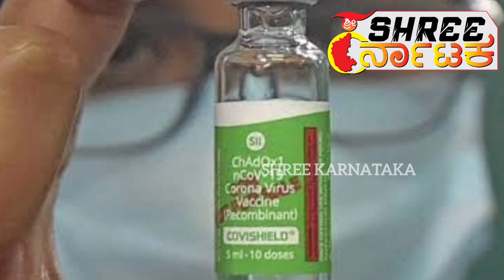ನೀವು ಲಸಿಕೆ ಹಾಕಿಸಿಕೊಂಡಿದ್ದೀರಾ ? ನಿಮ್ಮ ಮಕ್ಕಳ ಬಗ್ಗೆ ಎಚ್ಚರ ಎಚ್ಚರ | ಆರೋಗ್ಯ ಇಲಾಖೆ ಪ್ರಕಟಣೆ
ಪ್ರಿಯ ವೀಕ್ಷಕರೇ ನಿಮ್ಮ ಮನೆಯಲ್ಲಿ ಕೋವಿಶೀಲ್ಡ್ ಹಾಕಿಸಿಕೊಂಡಿರೋರು ಇದ್ದರೆ ಇದನ್ನ ಪಾಲಿಸಿ ಆರೋಗ್ಯ ಇಲಾಖೆ ಪ್ರಕಟಣೆ ಹೊರಡಿಸಿದೆ.